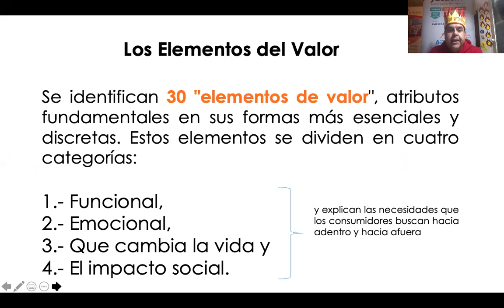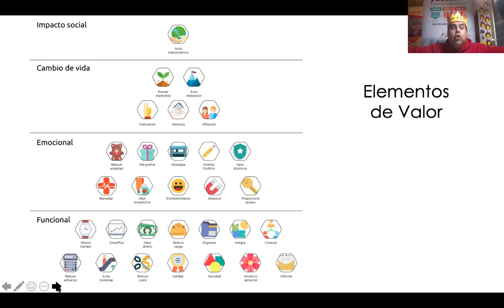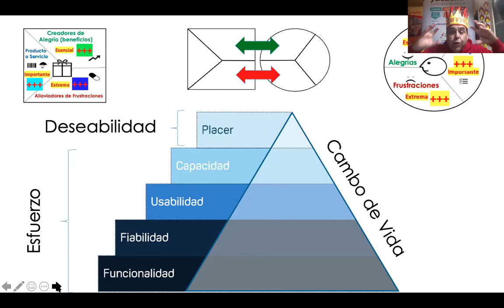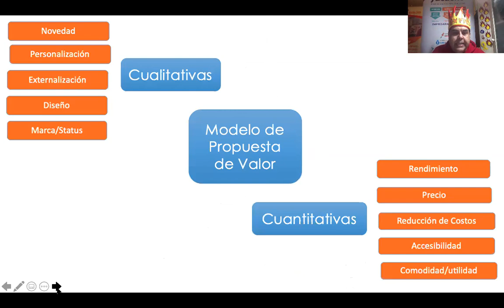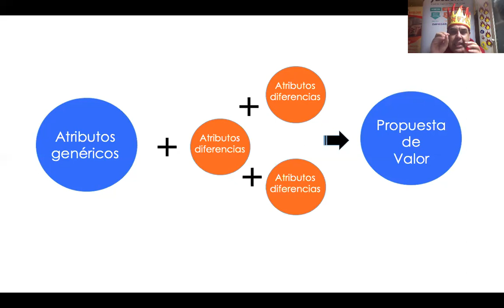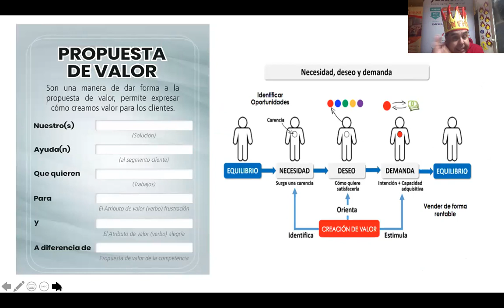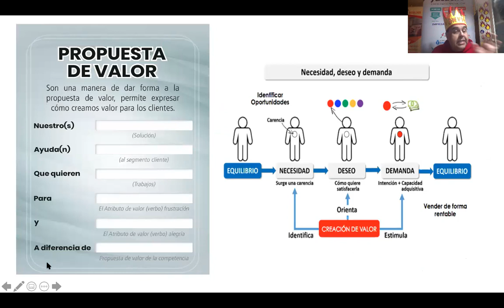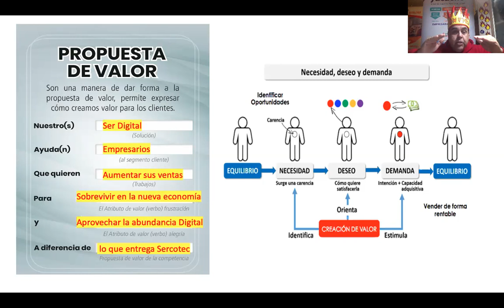PROPUESTA DE VALOR, Capítulo 2, Programa sostiene y escala, yacaché